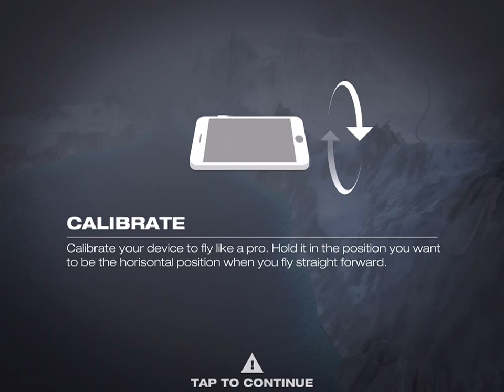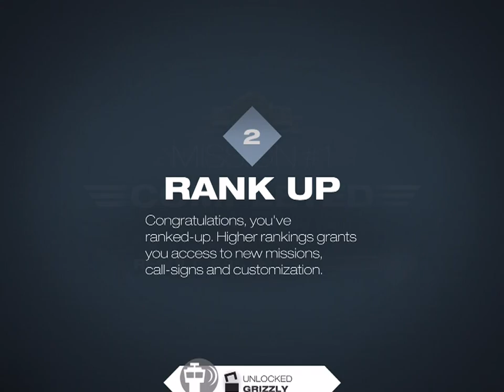GRIPEN FIGHTER CHALLENGE Android / iOS Gameplay Trailer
Assume the role of a pilot flying Gripen, the swing-role fighter from Saab in a number of finely tuned fast-paced real world fighter missions, spread over various levels. Each mission, taking place over either arctic frosty tundra or humid tropics, will test your aero savviness, in terms of reflexes, concentration, and execution of flight patterns. With a variety of unique mission types such as waypoint, formation, racing, and recon we guarantee hours of fun. Now, challenge your friends and see who can earn the most points and rule the skies.

FEATURES
• Emulates jet flight on a mobile platform
• Realistic Air Space 3D Graphics
• Stunning 3D environments
• Customizable Gripen Fighter jet
• Amazing sound design
• Tight controls
• 10+ different missions